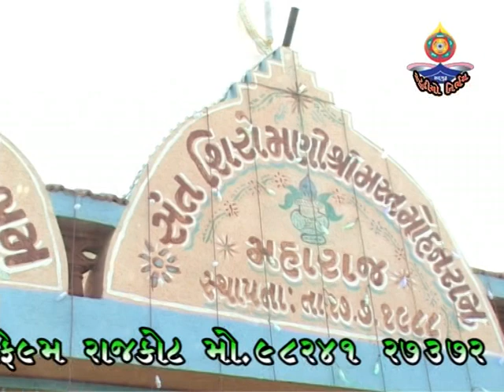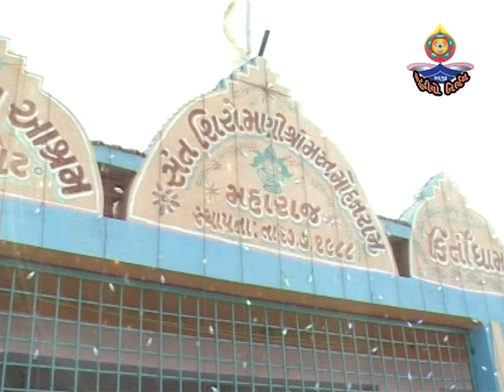Tarultaben Chauhan Dayro - 4 Nirbhay Ashram Kirtidham Avinashi na angade alakh na ajwala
Avinashi na angade alakh na ajwala

Mathurbhai kanjariya,
Suresh Raval,
Tarultaben Chauhan

જો તમે આ વિડિઓ ગમ્યું હોય, તો સબ્સ્ક્રાઇબ કરો અને તેને તમારા મિત્રો સાથે શેર કરો અને જુઓ કે તેઓ શું કહે છે!